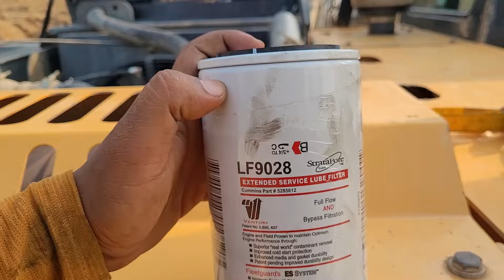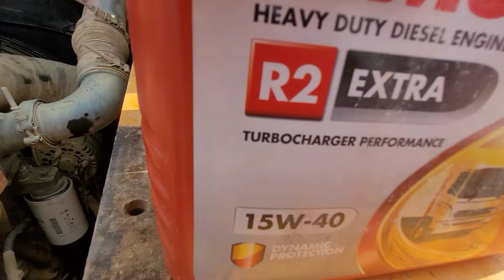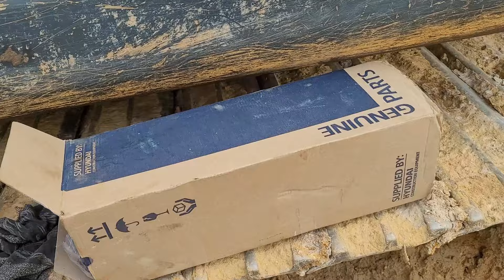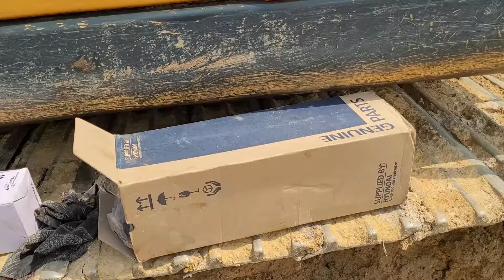HYUNDAI R215L SMART | EXCAVATOR 500 OR 1000 HOURS SERVICE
NAMASKAR JI, HELLO FRIENDS

This video all about 500 and 1000 hours service